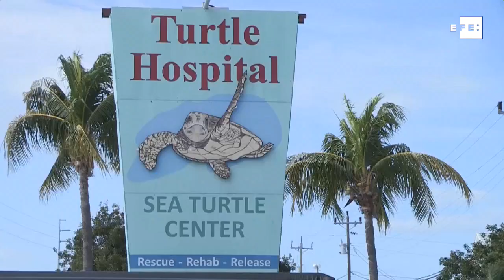Del frío de Massachusetts a Florida: las tortugas tambien vuelan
Marathon (Florida, EEUU), 4 dic (EFE/EPA).- (Imagen: Cristobal Herrera) Rescatadas de las aguas del Atlántico en Massachusetts, decenas de tortugas aturdidas por el frío son llevadas por aire hasta un hospital especial en los Cayos de Florida y otros centros para animales en lugares cálidos de EE.UU., gracias a grupos de voluntarios que este año cumplen su labor en medio de las dificultades derivadas de la covid-19.